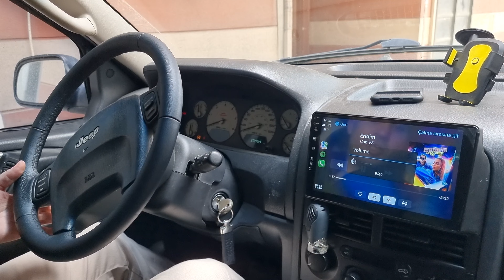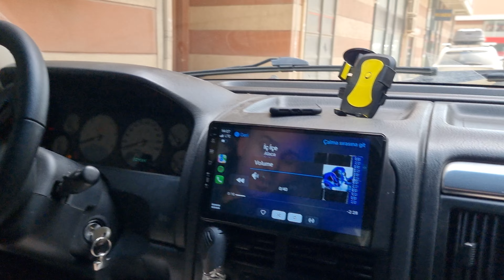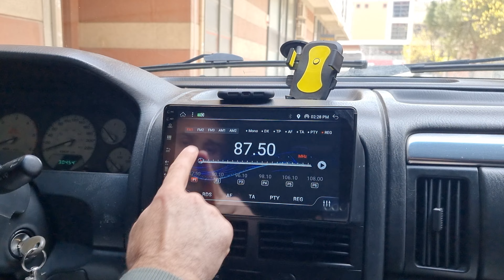Jeep Grand Cherokee(WJ) | 9 İnch Android & Carplay Multimedya!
Merhaba Herkese :)
Bu Videoda Jeep Grand Cherokee (WJ) Aracımıza 9 İnç android işletim sistemli multimedyamızı entegre ettik.
Jeep Grand Cherokee (WJ) Carplay Androidauto Nasıl Yapılır ?
Jeep Grand Cherokee (WJ) geri görüş kamerası (FHD)
Jeep Grand Cherokee (WJ) Androidauto, Carplay ve daha birçok özellik...

Aracın Uyumlu Olduğu modeller aşağıda sıralanmıştır.
Jeep
Grand Cherokee (WJ)  : 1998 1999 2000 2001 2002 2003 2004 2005

Ürün detayları ve daha fazlası için aşağıdaki bağlantıya tıklayabilirsiniz.